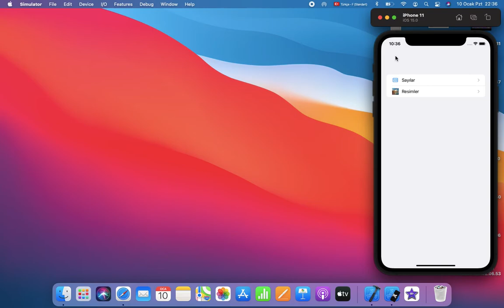Puzzle Game in SwiftUI 1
Merhaba arkadaşlar bu video serisi ile bir puzzle oyununu Apple'ın güncel yazılım dili olan Swift ve ön yüz tasarımı için kullandığı bir framework olan SwiftUI ile kodlayacağız. Basit bir oyun olmasına rağmen Swift ile ilgili bir çok konuya değinmiş olacağız.